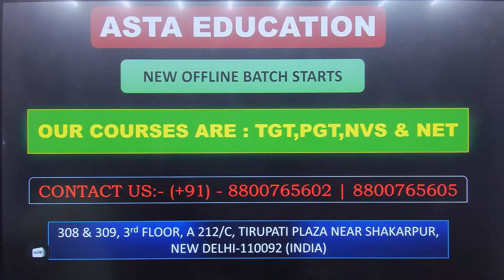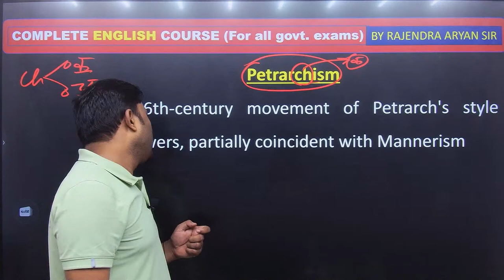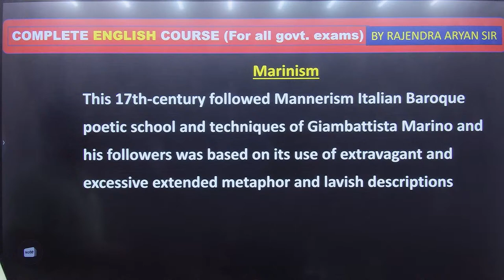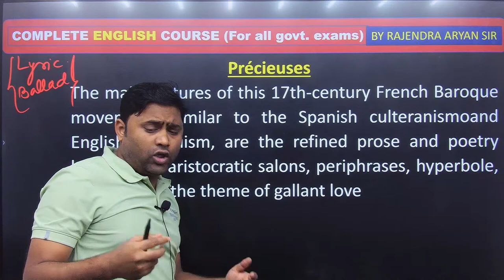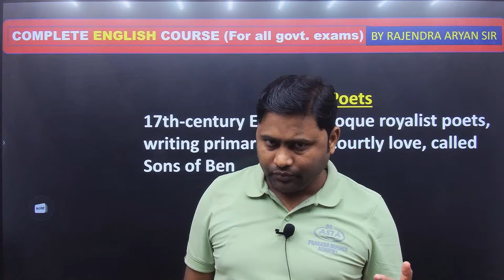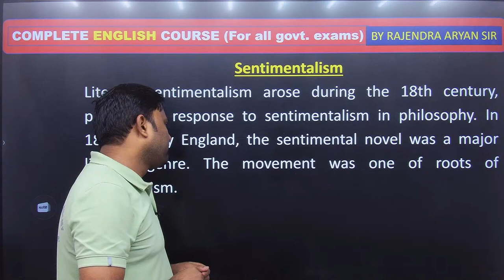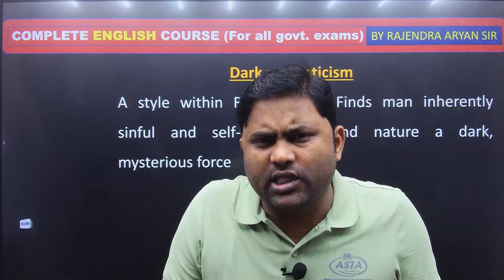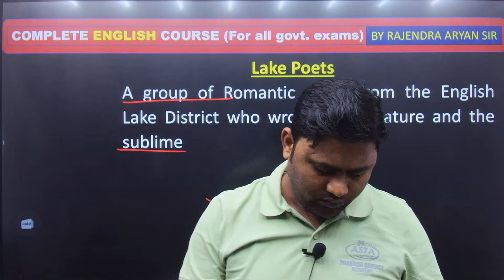TGT/ PGT/ NET - JRF ENGLISH LITERATURE & GRAMMAR MAJOR LITERARY MOVEMENTS CLASS 2 - BY ARYAN SIR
ASTA Educational And Publication House Pvt. Ltd. has been constantly putting comprehensive effort for more than a decade and has a spectrum of successful candidates.

✔️Physical training
✔️Hostel Facilities
✔️Mock Test Available

Phone Number :- (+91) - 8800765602 | 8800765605